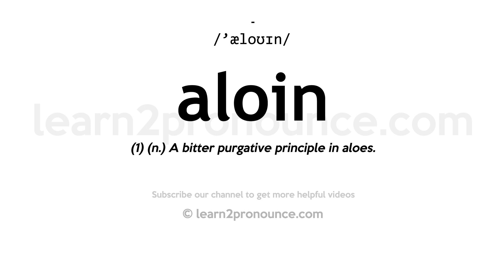How to pronounce Aloin | English pronunciation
Learn how to pronounce Aloin in English
ALOIN
Pronunciation of Aloin: /'æloʊɪn/
Definition of Aloin: (1) (n.) A bitter purgative principle in aloes.